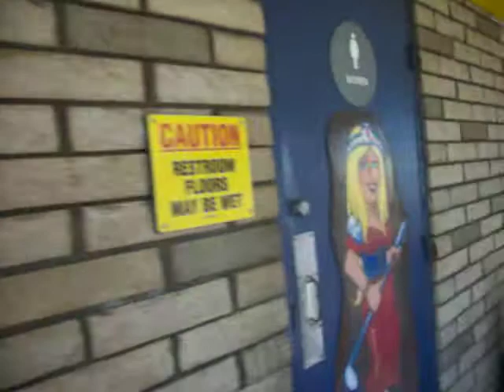722: Golf N' Stuff in Ventura, California.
build 1974